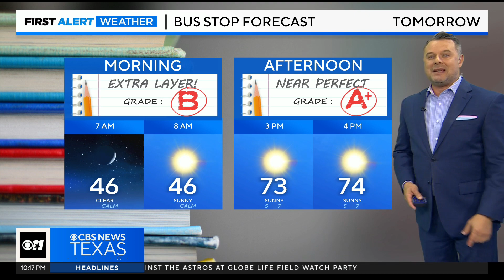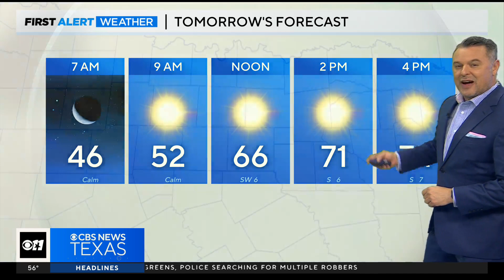Enjoying the cooler temps? 'Fake Fall' is in progress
Enjoy the colder temps Monday night and Tuesday before we turn up the heat heading into the weekend.